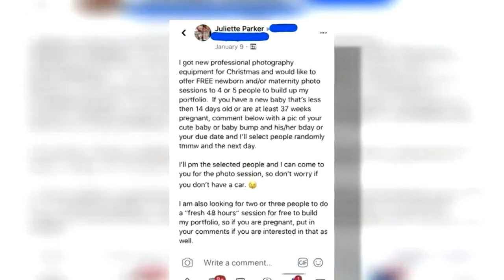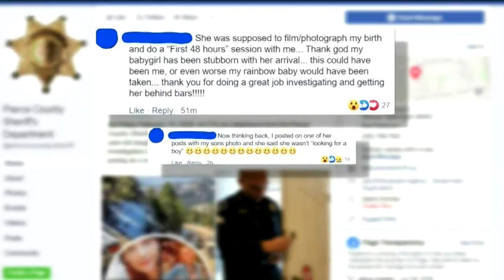Woman poses as newborn photographer to steal babies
The 38-year-old suspect and her teen daughter allegedly drugged a mother with a cupcake and stole her keys in an elaborate plot to kidnap a baby.